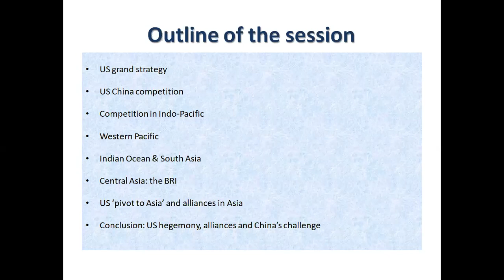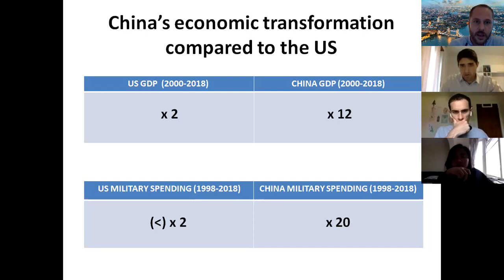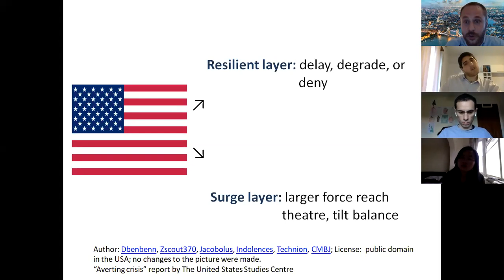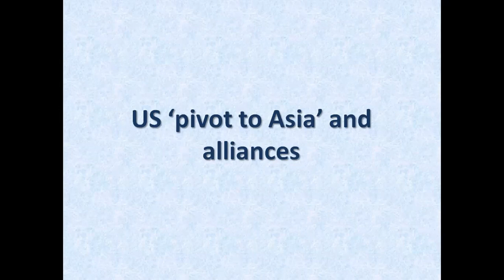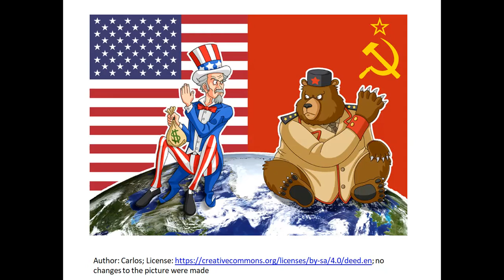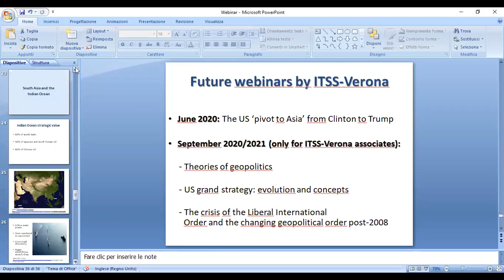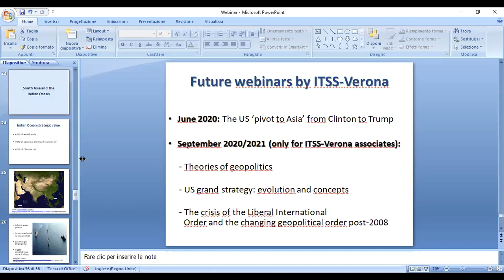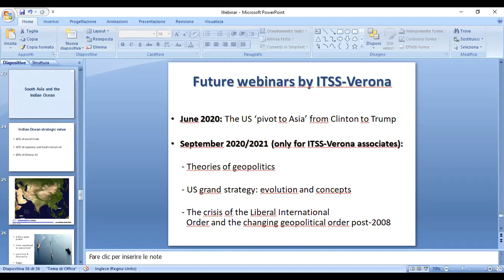US-China Geopolitical Competition in Indo-Pacific and Asia-Pacific_ITSS-Verona_April_30_2020_Webinar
Dr Zeno Leoni, ITSS-Verona Executive Director, discusses on the dynamics and implications of US-China geopolitical tensions in Asia.

All re-utilised material – that is, the pictures in this presentation - is in compliance with the type of license and requirements for re-use. Hence, for each image that is hereby utilised, we provide attribution (author and name/description of picture), link to the license the picture falls under, and a statement that clarifies that no changes were made.